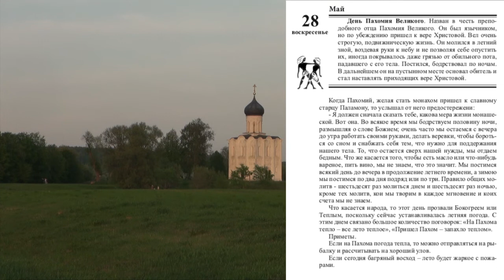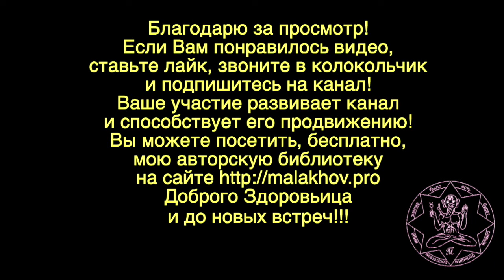ЛУННЫЙ КАЛЕНДАРЬ, НАРОДНЫЕ ПРИМЕТЫ, ПРОГНОЗ ПОГОДЫ. 28 мая 2019 года.